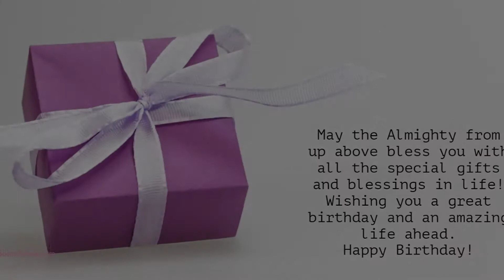Happy Birthday to Krithya - Birthday Wish From Birthday Bash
Hey Krithya!